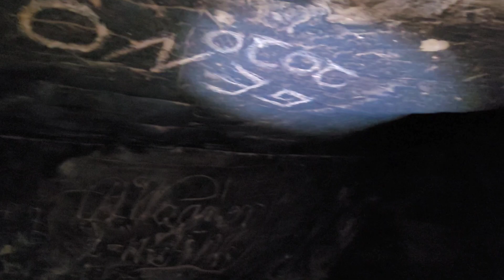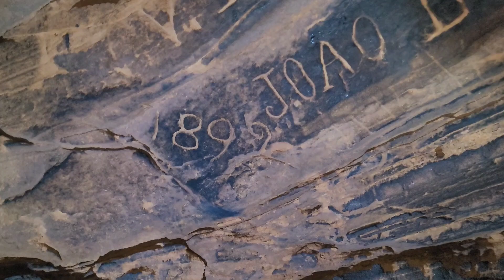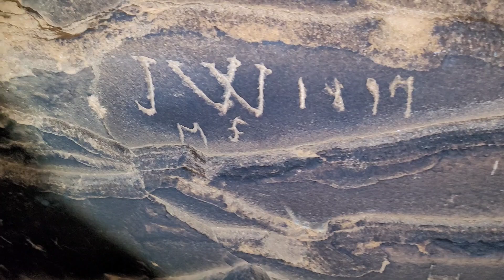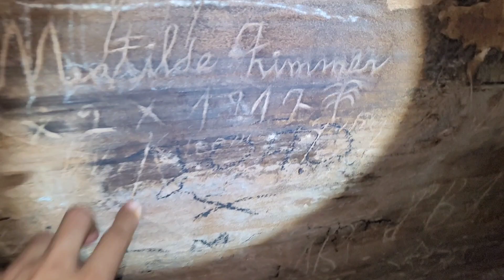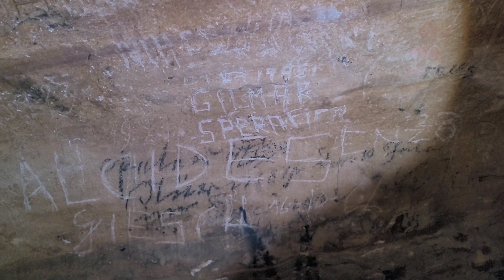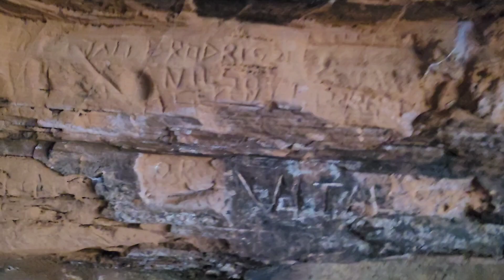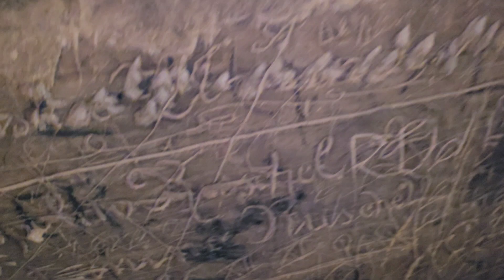caverna dos bugres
só vendo
pra crer
uma caverna n município de Caxias chama a atenção do povo
pois foi achado um caveira de um antigo morador dentro
e ele era um índios
muito velho